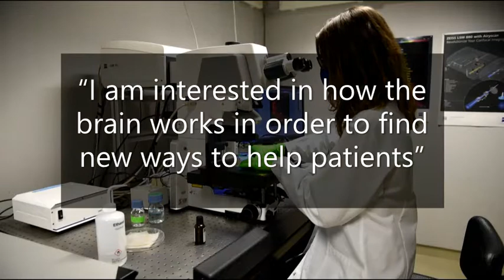A short introduction to some of the Wyss Center’s young neuroscientists and engineers.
A Wyss Center - Young Swiss Society for Neuroscience partnership.